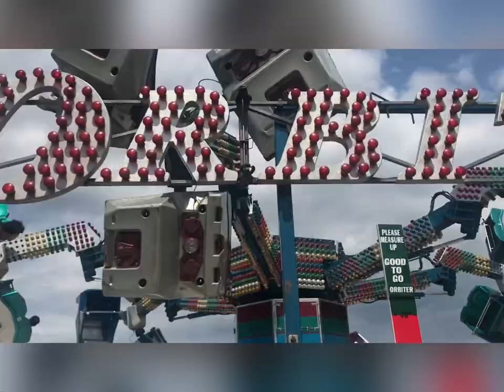Jason at The Gillette Shows at Rotterdam Mall June 10, 2023